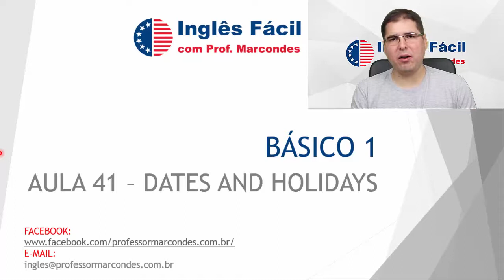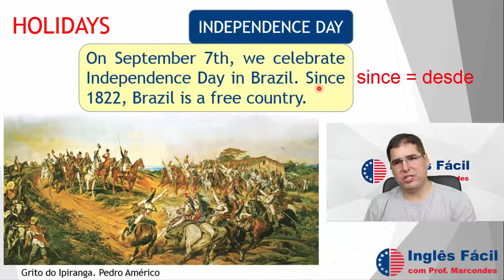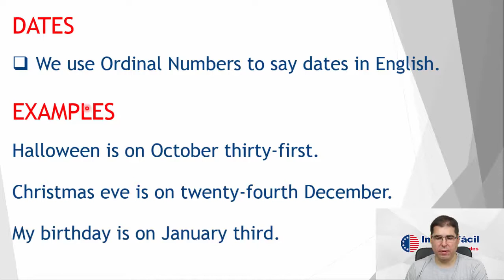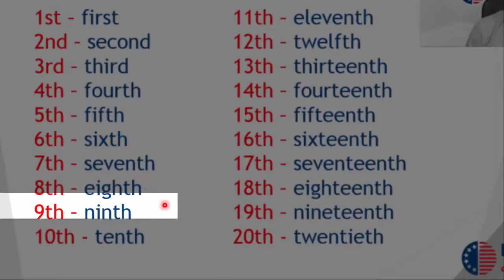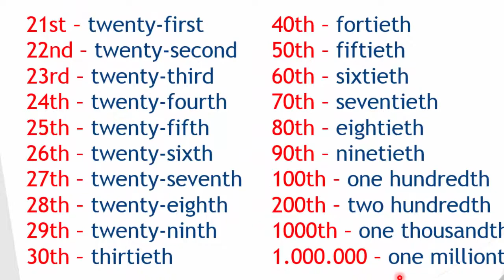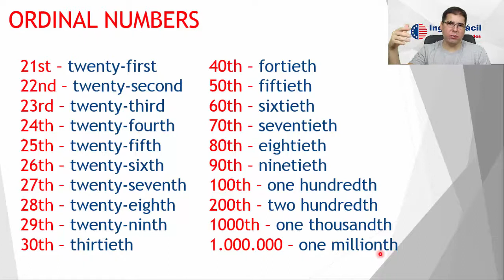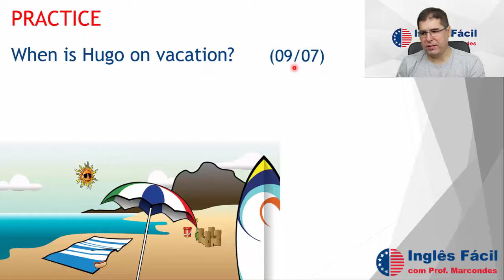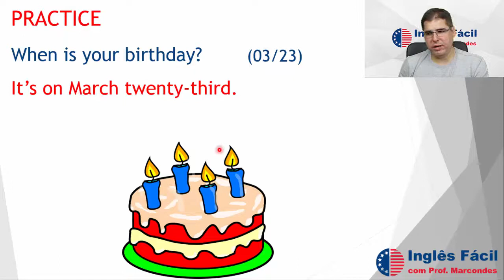Aula 41 - Dates and Holidays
💎Para receber o PDF desta e das outras aulas versão 2020, informe seu e-mail no

Hello, folks! Neste vídeo, aprenderemos a dizer datas em inglês, usando os números ordinais. Também vermos alguns feriados no Brasil.